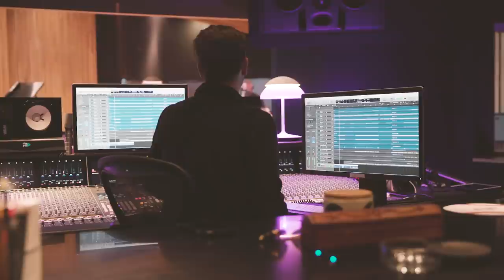Florida Georgia Line - Life Rolls On - Album Trailer